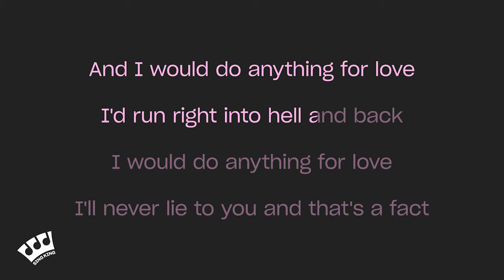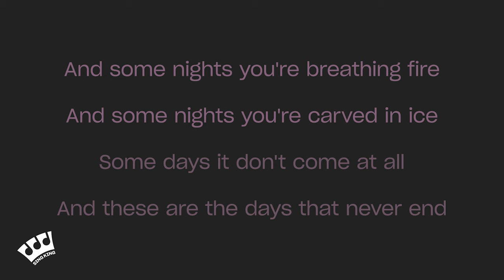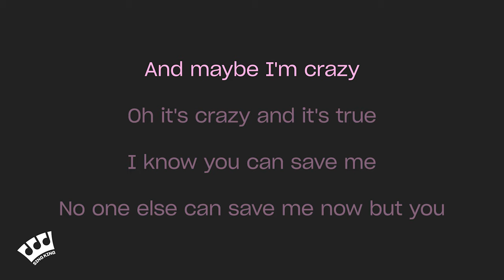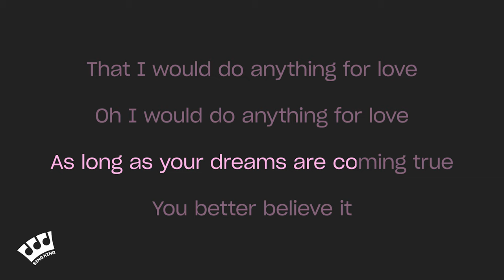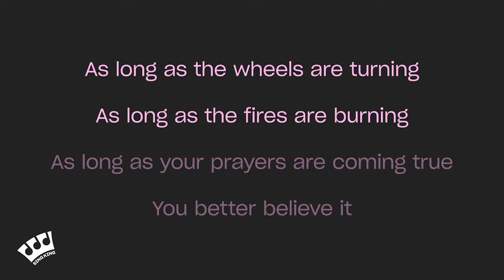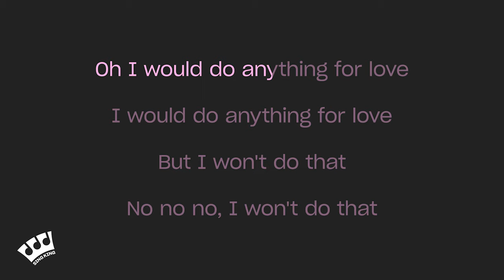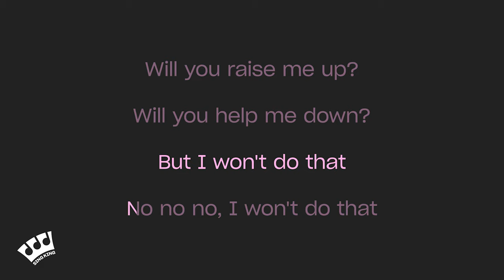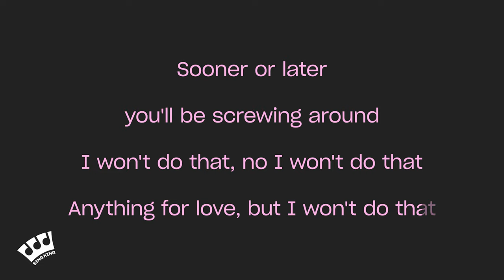Meat Loaf - I'd Do Anything For Love (But I Won't Do That) (Karaoke Version)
Karaoke sing along of “I'd Do Anything For Love (But I Won't Do That)” by Meat Loaf from Sing King Karaoke